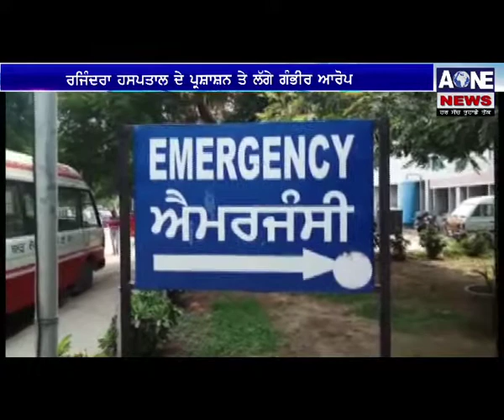Patiala ਦੇ Rajindra Hospital ਦੇ ਪ੍ਰਸ਼ਾਸ਼ਨ ਤੇ ਲੱਗੇ ਗੰਭੀਰ ਆਰੋਪ | Aone News